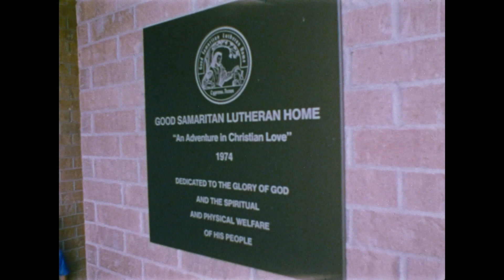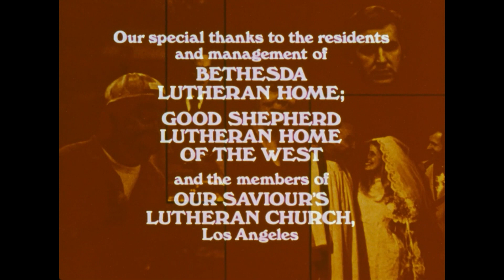This is the Life - "Jeremy"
Jeremy deals with the relationship between a mother and a mentally challenged son who lives in a home.